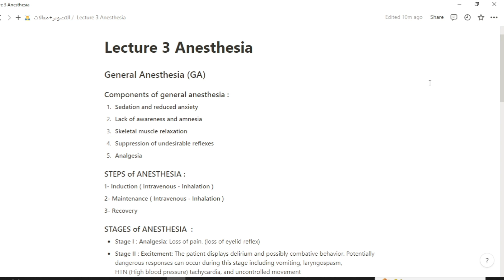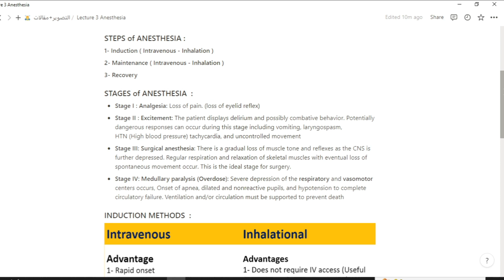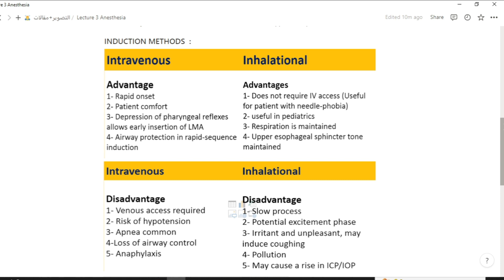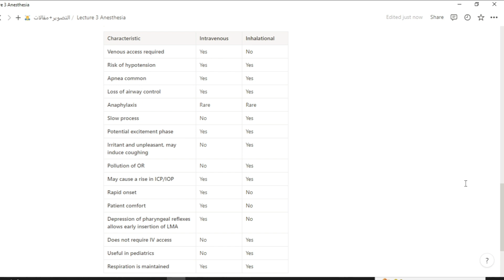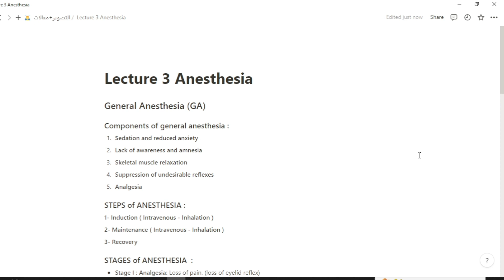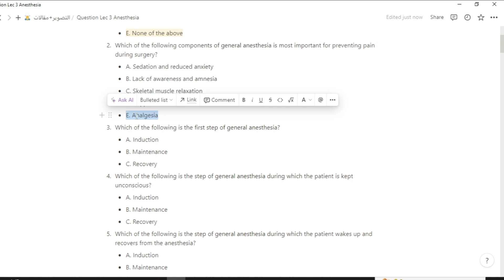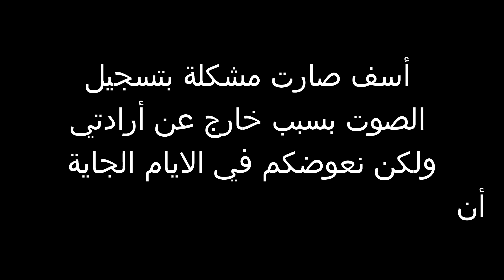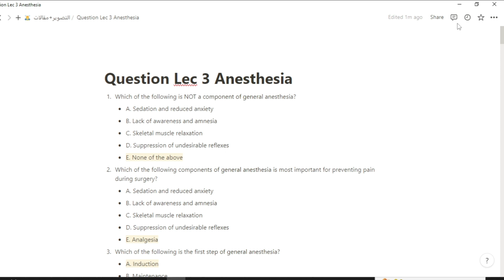شرح المحاضرة الثالثة تخدير نظري GA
ألي يحب يشوف أخر التحديثات يشترك بقناة التلي

channel.

يمكنك الاستفسار من خلال الايميل

You can inquire through e-mail

شباب وبنات أي أستفسار أكتبة بالتعليقات وان شاء الله أرد عليك رجاءا لحد يراسل على خاص

واذا عدك تعليق أو أكو مشكلة هم اكتبها ,ان شاء الله  خير

وربي يوفقكم ويحفظكم جميعا

فيديو شرح المحاضرات الخاصة بمادة الباطنية

كورس الغازات الاستنشاقية من ألف الى الياء

كورس خاص بالتخدير

كورس علم أعصاب مترجم كامل